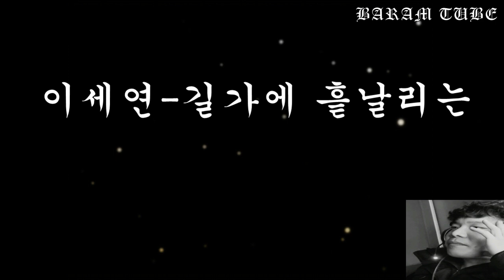이세연 길가에 흩날리는